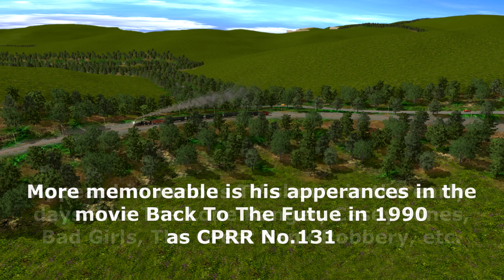Trainz Steam American Iron Horses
Here's a showcase of my most favorite steam iron horses; the 382, the 999 & Sierra no.3.

NYC 999 avaliable soon.

Content by K&L Trainz, NH19 & Download Station